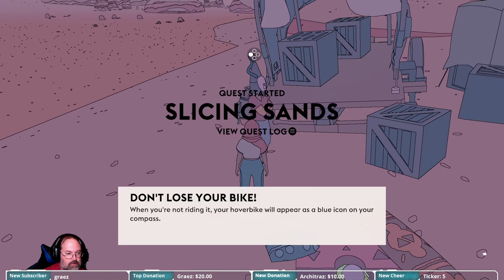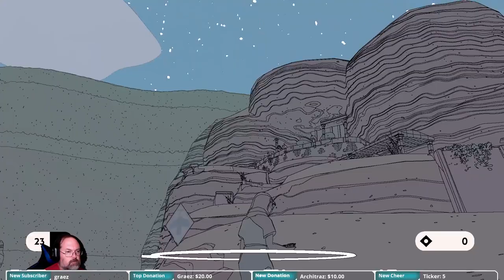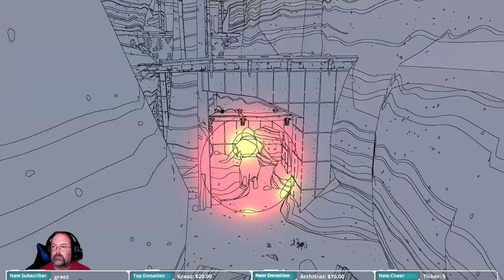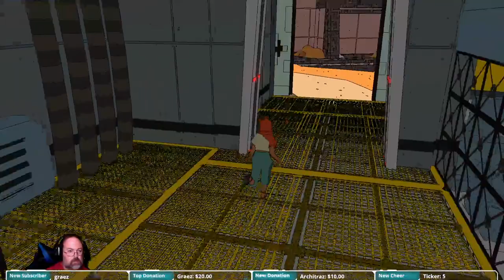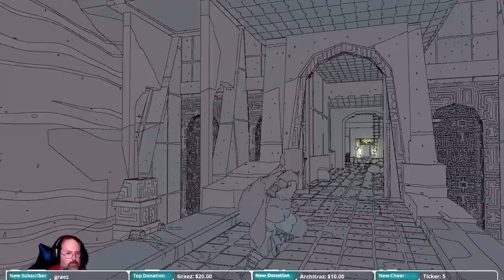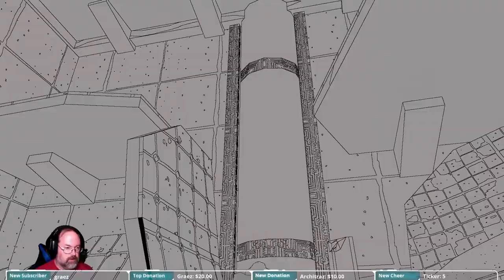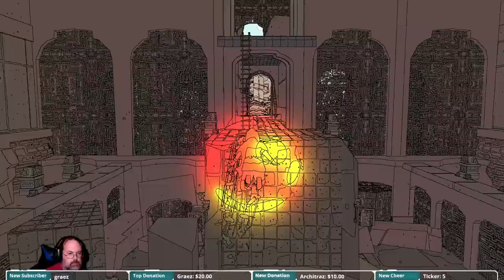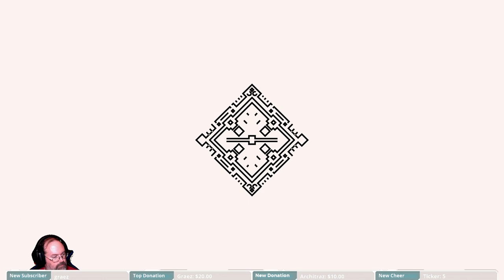Story Time - Sable, Part 1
Follow Sable on her Gliding.  This is part 1 of the journey.  To watch this and other games when I'm live, check here: